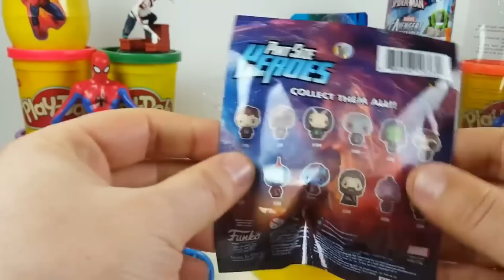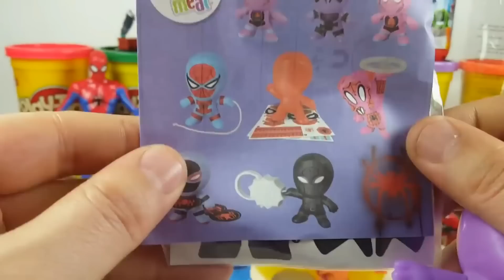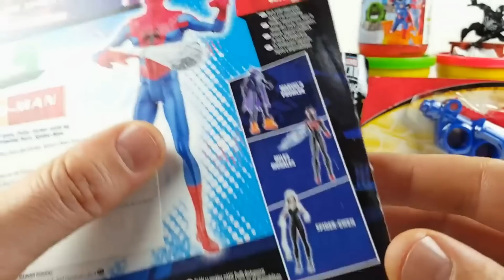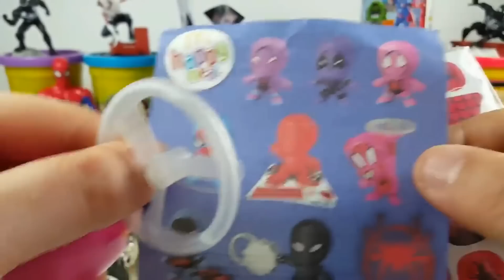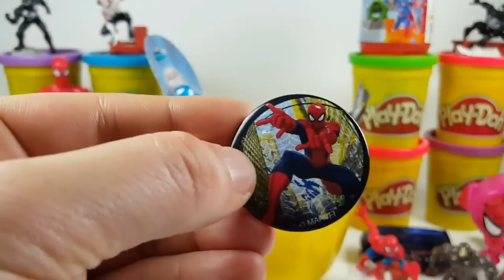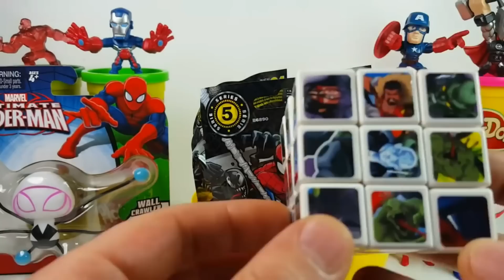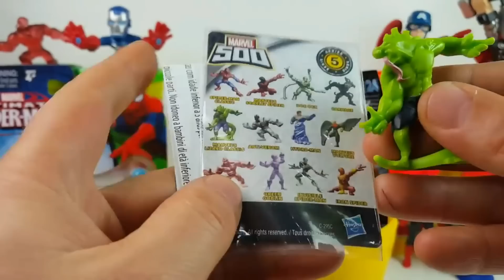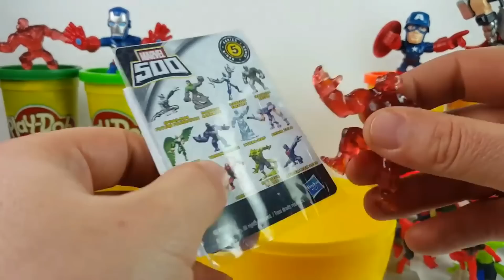Gigante Uomo Ragno (Spider-Man ,Spider-Ham & Baby Spidey)Play Doh Sorpresa Uovi Compilazione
Spider-Man is a fictional superhero created by writer-editor Stan Lee and writer-artist Steve Ditko. He first appeared in the anthology comic book Amazing Fantasy #15 (August 1962) in the Silver Age of Comic Books. He appears in American comic books published by Marvel Comics, as well as in a number of movies, television shows, and video game adaptations set in the Marvel Universe. In the stories, Spider-Man is the alias of Peter Parker, an orphan raised by his Aunt May and Uncle Ben in New York City after his parents Richard and Mary Parker were killed in a plane crash. Lee and Ditko had the character deal with the struggles of adolescence and financial issues, and accompanied him with many supporting characters, such as J. Jonah Jameson, Flash Thompson, Harry Osborn, romantic interests Gwen Stacy and Mary Jane Watson, and foes such as Doctor Octopus, Green Goblin and Venom. His origin story has him acquiring spider-related abilities after a bite from a radioactive spider; these include clinging to surfaces, shooting spider-webs from wrist-mounted devices, and detecting danger with his "spider-sense".

L'Uovo è fatto di 100% Play Doh ed è piena di giocattoli impressionante, borse ciechi e sorpresa delle uova.

La canzone si chiama Action Hero/  Itsy Bitsy Spider (Vocal)/Pop Goes The Weasel/ Humpty Dumpty /Hickory Dickory Dock L'artista è The Green Orbs  fonte gratuita Youtube Audio Biblioteca.
La canzone si chiama Chariots of War  L'artista è  Aakash Gandhi  fonte gratuita Youtube Audio Biblioteca.